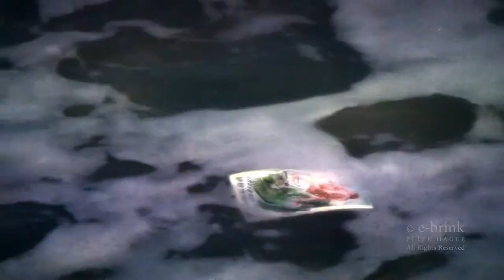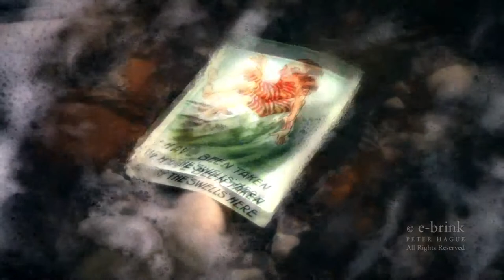Stevie Smith - Not Waving but Drowning - HD film by Peter Hague - e-brink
The famous poem by British poet Stevie Smith. First published in 1959 and partly inspired by a news article about a man who drowned in the sea - his friends thought he was waving but actually he was in trouble. The underlying sentiment of the poem is obvious too and describes the difficulty we can all sometimes have in our lives when our signals and feeling are misread. I hope you enjoy my interpretation which involves an old postcard from a similar period. (no postcards were hurt in the making of this movie).

See the other films in my channel - many are interpretations of poems.

Regards e-brink

I am a Digital Artist, Graphic Designer and film maker known as e-brink - Check out my digital art site: